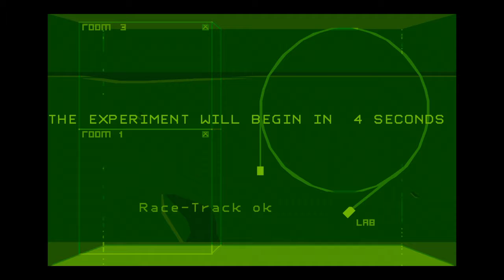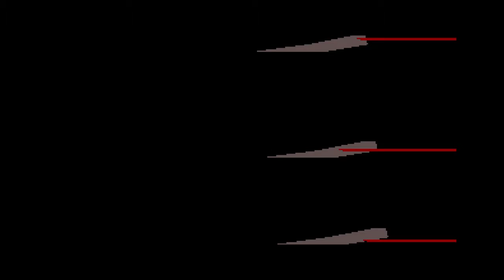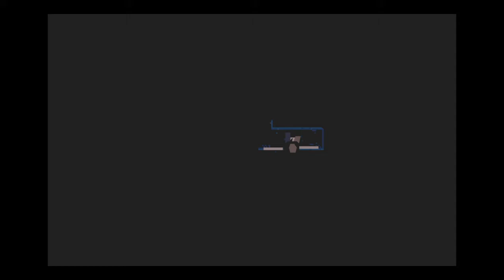Another World 20th Anniversary Edition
Also known as Out Of This World™, Another World™ is a pioneer action/platformer that released across more than a dozen platforms since its debut in 1991. Along the years, Another World™ has attained cult status among critics and sophisticated gamers alike.     AN IMMERSIVE ADVENTURE WITH UNIQUE STORYTELLING    Another World™ chronicles the story of Lester Knight Chaykin a young scientist hurtled through space and time by a nuclear experiment that goes wrong.

20TH ANNIVERSARY EDITION ESPECIALLY DESIGNED FOR PlayStation®4 system.

* A remastered presentation: a joint effort between visionary game-designer Eric Chahi and developer Martial Hesse Dreville, Another World is back in its 20th Anniversary Edition with Full High Definition graphics faithful to the original design.

* 3 difficulty modes: EASY, NORMAL and HARD

* Choose between Remastered Sounds/FX, Original Sound and Original CD in-game soundtrack.

* Switch between Original / Full HD graphics.

* Cross-Save between the PS4™, PS Vita and PS3™ systems

 Purchasing this content entitles you to both the PS3™, PS4™, and PS Vita versions!